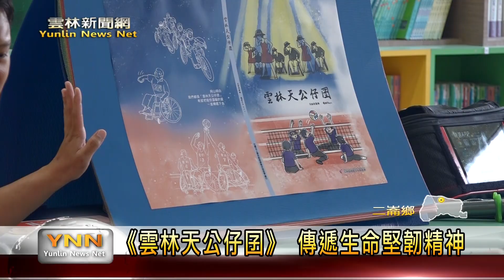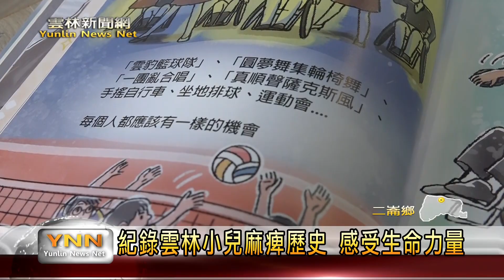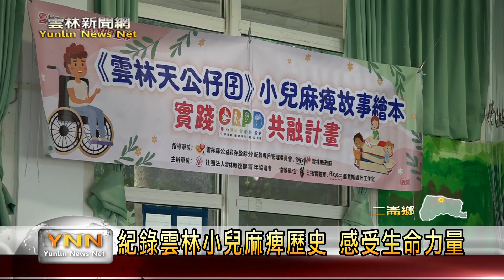《雲林天公仔囝》 傳遞生命堅韌精神 雲林新聞網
為了讓學生了解小兒麻痺的歷史，並宣導「身心障礙者權利公約」，雲林縣復健青年協進會特別與二崙鄉油車國小合作，結合生命教育課程，透過《雲林天公仔囝》小兒麻痺繪本故事，以及生命講師劉哲誠的分享，傳遞生命堅韌的精神，建立友愛尊重的觀念。